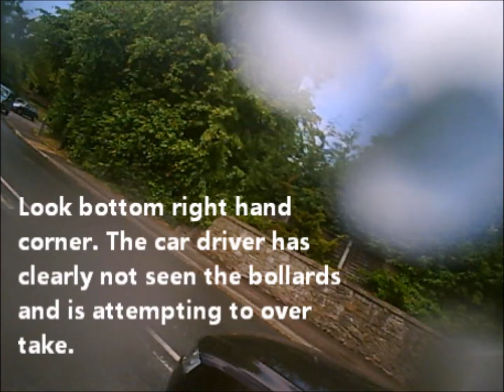06 06 2011 crazy attempted over take near junction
I am approaching a junction and I signal to show that I am turning right. I move into the correct road position. I am aware that a car is approaching fast from behind. They start to over take not realsing that there is a traffic island in their way. If they had looked ahead before attempting to overtake, I'd like to think that they would not have attempted such a dangerous overtake.